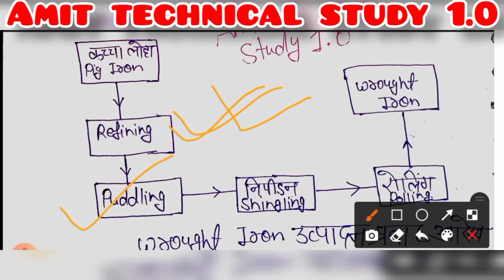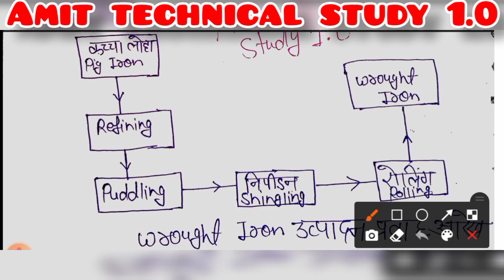Wrougth iron making process | Wrougth iron hindi | properties of wrought iron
Wrougth iron making process | Wrougth iron making | Wrougth iron hindi |

Hii
Namaskar Dosto

Dosto iss video mai hmm reading karege engineering materials m  important topic manufacturing of wrougth  iron k bari m.
worth iron manufacturing ke bare mein main Yahan per ek dm basic level se bataya gaya hai Charon process ke bare mein aapka Yahan per explain kar kar bataya Gaya

doston is channel per aapko Thermal Engineering  Applied Mathematics III  mechanics of solid  WhatsApp Technology Engineering material  Applied Mathematics 1st  applied chemistry 1st  ine Sabhi subject ki video available hai h  ine Sabhi subject ke bare mein aapko Yahan pr  best tarike se reading kraya jata hai..

यहां पर आपको पॉलिटेक्निक की नोट्स फ्री में मिल जाती है .